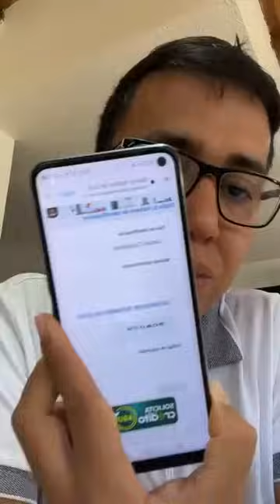Pagos de Renta Ciudadana, Novedades, liquidación, Bancarizados y Giro | Wintor ABC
Para más información  👇
✅Para consultar los listados y si eres beneficiario ingresa aquí: